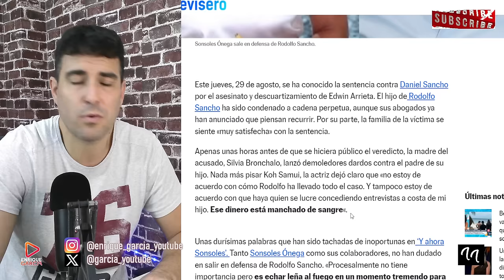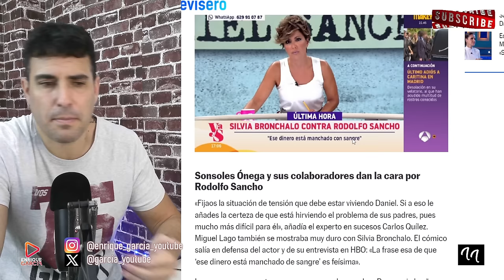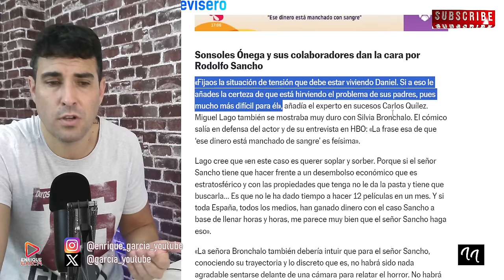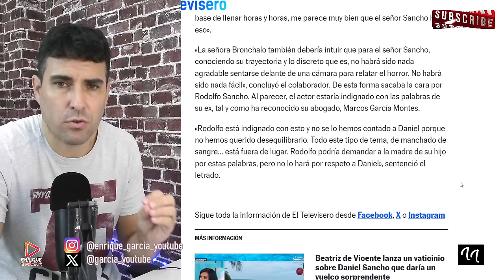SONSÓLES Y SUS COLABORADORES SORPRENDEN DEFENDIENDO A DANIEL SANCHO Y A RODOLFO POR SILVIA BRONCHALO